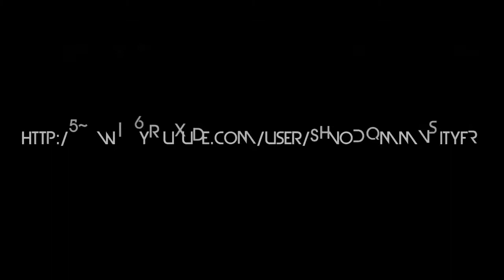Tentative Nucléaire à L'AN94 sur Standofff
Yo les gens C'est Black, Aujourd'hui on se retrouve pour une tentative nuke à l'an94 si vous avez aimé la vidéo n'hesitez pas a mettre un like et un commentaire merci Bonne vidéo a tous.